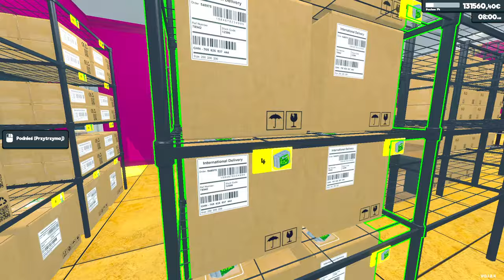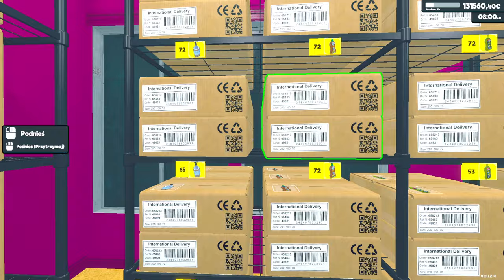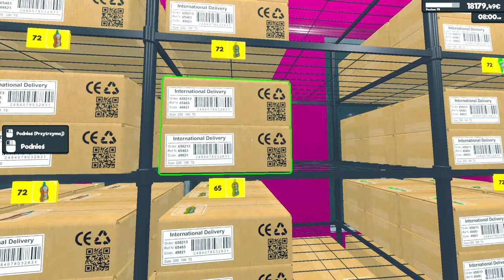NAJWIĘKSZA DOSTAWA w Moim SKLEPIE! TOWAR za 140 000🛒Supermarket Simulator (#21) Symulator Sklepu.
W 21 odcinku z Supermarket Simulator zapełniamy rekordowo wielki magazyn w naszym sklepie. Ile będzie kosztował nas cały towar i wszystkie produkty? Koniecznie oglądaj do końca.

Drogi Widzu będzie mi bardzo miło jeśli zostawisz łapkę w górę i kom dla lepszych zasięgów - będę Ci bardzo wdzięczny - dziękuję - jesteś super. Uśmiechnij się.

NAJWIĘKSZA DOSTAWA w Moim SKLEPIE! TOWAR za 140 000🛒Supermarket Simulator (#21) Symulator Sklepu gameplay pl.
Gramy w sklep po polsku.